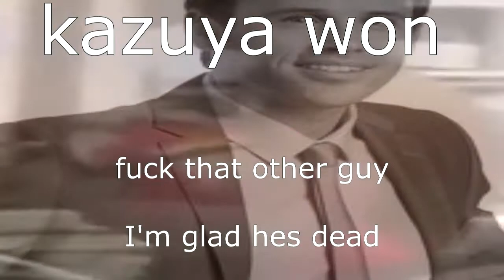gek battle KAZUYA MISHIMA VS guy